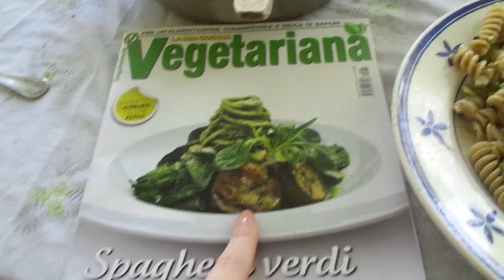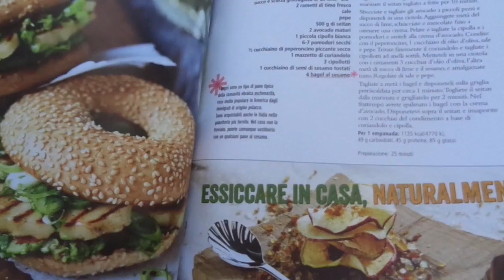Vlog Sabato 9 Maggio 2015⎮Relax⎮Fave di Fratte Rosa⎮Torre San Marco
Nuovo video vlog per raccontare le mie giornate, in particolare quella di Sabato 9 maggio che tra un po' di dolce far niente iniziale e la Festa delle Fave e delle Guide di Fratte Rosa è stata meravigliosa! Buona visione!